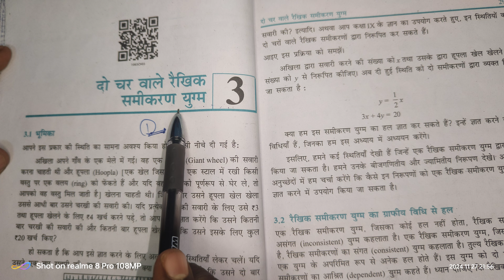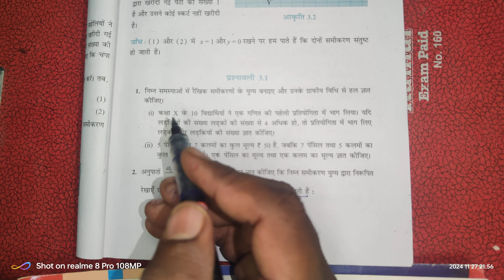|| प्रश्नावली -3.1 One Shot✅ || Class -10 th NCERT Maths Exercise -3.1 Full Solution ✅ ||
प्रश्नावली -3.1 Class -10 th || One Shot NCERT Class -10 th mathe Exercise -3.1 Full Solution

Hi friends , in this video I have explained about the mathematics of class 10th exercise 3.1 all questions with a good explanation and all introduction about the chapter.

And hello Everyone is video me maine class 10th Mathematics chapter 3 Pair of linear equations in two variables ke basics ko detail me samjhaya hai sath exercise 3.2 Ncert exercise ko solve Kiya hai or uske examples ko v solve Kiya hai.

ye video apko help karegi class 10 math ke  board exam preparation me.

Solved Queries :

1) दो चर वाले रैखिक समीकरण युग्म Ncert solution.
2) ex 3.2 दो चर वाले रैखिक समीकरण युग्म class 10
3) दो चर वाले रैखिक समीकरण युग्म 10th Ex 3.2
4) दो चर वाले रैखिक समीकरण युग्म क्लास 10th Exercise 3.2
5) class 10  प्रश्नावली 3 .2 Ncert solution.

New Ncert
1.Bahupad class 10th exercise 3.1
2.exercise 3.1 class 10th All question
3.prashnawali 3.1 full solutions
4.math exercise 3.1 one shot
5.exercise 3.1 class 10th one shot
6.up board class 10th math
7.up board prashnawali 3.1 class 10th

Old Ncert

1. Prashnawali 3.2 class 10th
2. Prashnawali 3.2 class 10th All chapter
3.math Ncert class 10th exercise 3.2
4.Ncert class 10th exercise 3.2 full solutions